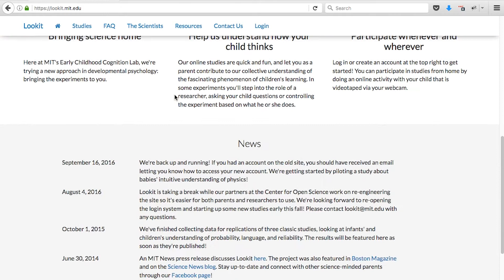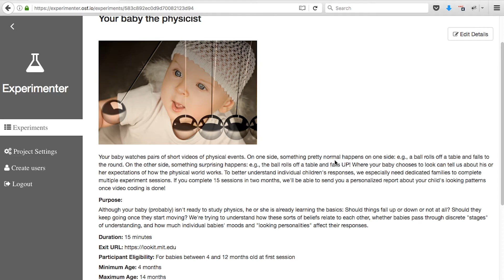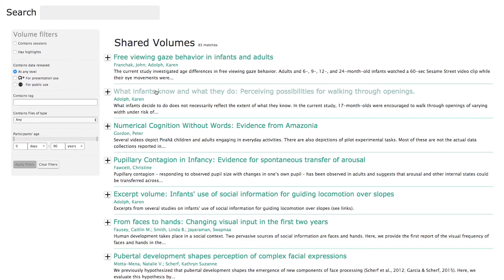Lookit: About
Researchers at MIT are working to make conducting and participating in developmental science more accessible by putting studies online. In this video, founder Kim Scott discusses the advantages and challenges of online research with kids, and some of the research questions currently being addressed.